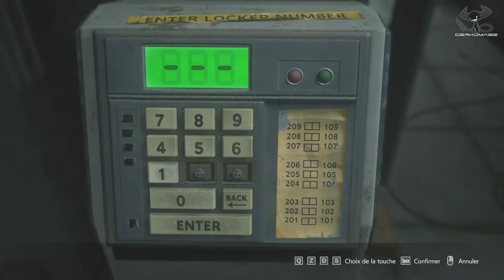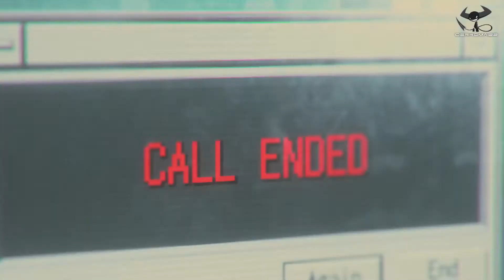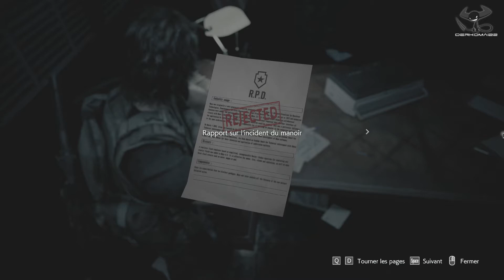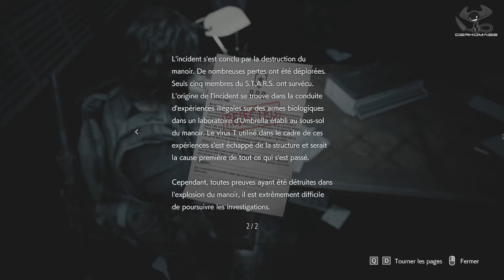Resident Evil 3 - 7 - Visite guidée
Bon, on finit la visite guidée du commissariat de Racoon City, et même si Mr.X est aux abonnés absents, il y a quelques amis qui sont contents de nous retrouver... mais l'inverse n'est pas forcément vrai